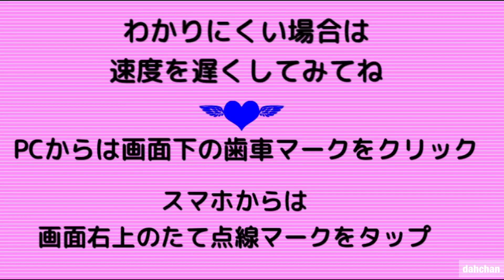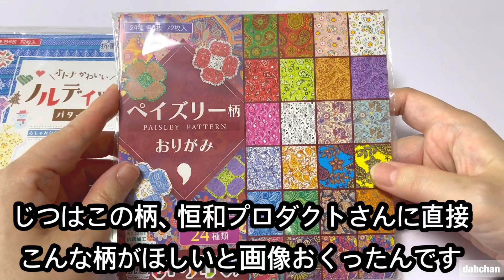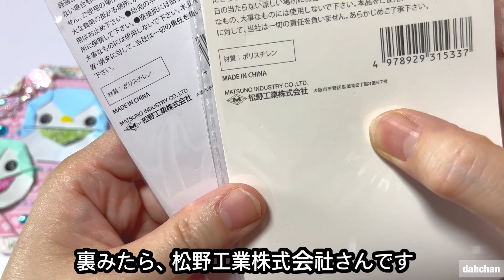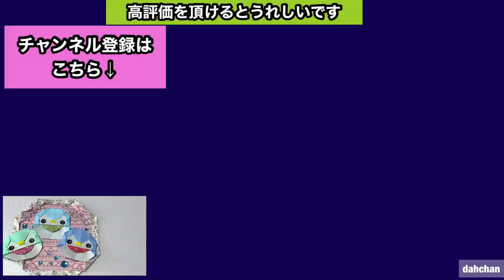抗菌おりがみなどの紹介と作品例紹介、簡単バンダナの折り方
今回は抗菌おりがみの紹介と簡単すぎますがバンダナを
作って人気のぽってりぺんぎんにつけてみたので
バンダナの折り方と貼り付け方も紹介します

恒和プロダクトさんとは1年半以上前（今2022.4です）
にご縁がありまして色々買わせてもらったり
色々お世話になっております

今回はノルディックとペイズリー柄の紹介ですが
その紹介の詳細は動画みてね★

恒和プロダクトさんの公式通販サイト
「KOWA ONLINE STORE」（コウワオンラインストア）
でお買い求めできます↓

ちなみに私もTwitterアカウントありますが
しょうもないこともつぶやいてるので
見たい方は検索してくださいｗ

丸シール、マイタックの黒はこちらで買ってます（今回のリンクは８ｍｍです）

★いつも「いいね」やコメントありがとうございます☆いただけるととてもうれしいです☆

☆もくじだよ☆
00:00 　オープニング
00:10　挨拶
00:23　抗菌おりがみの紹介
02:04　恒和プロダクトさんについての説明
02:38　作品例紹介
02:57　シンプルサンフレームを作るときののりづけ
03:31　ぽってりペンギンについて
03:46　使用したシールなどの説明
00:25　丸シールで目をつくる
04:41　バンダナの折り方と組み立て

や花の作品などの折り方を紹介してます

折ろう！！